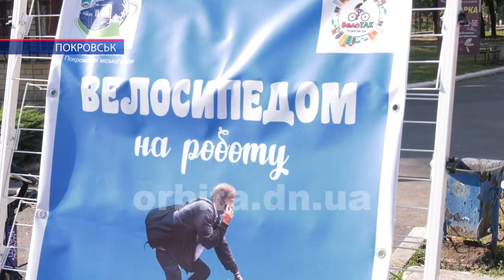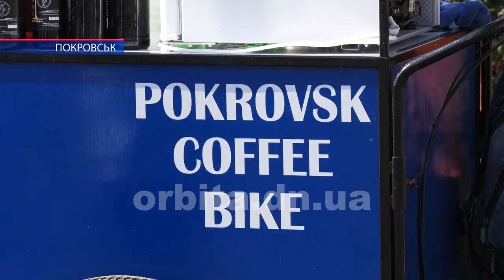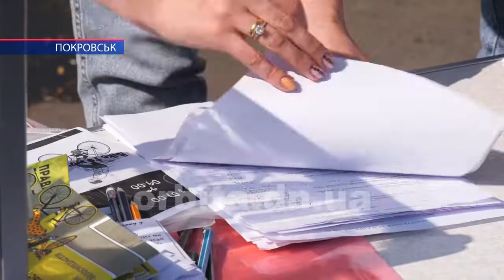У Покровську пройшла акція у підтримку здорового способу життя та збереження екології